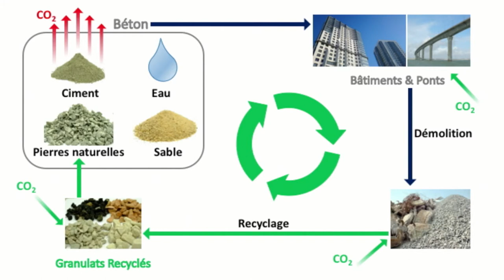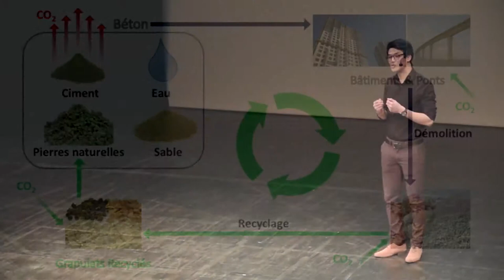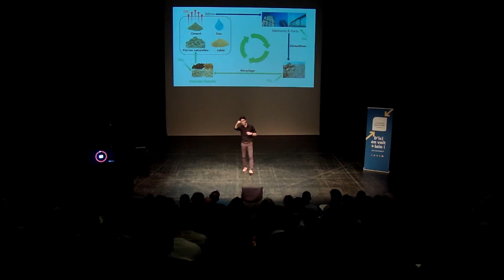Ma thèse en 180 secondes 2019 - Jean Davis Lau Hiu Hoong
Jean Davis Lau Hiu Hoong (Laboratoire des Sciences de l'Ingénieur pour l'Environnement - UMR CNRS 7356 - La Rochelle Université) // Caractérisation de la réactivité physico-chimique des granulats recyclés et évaluation de leurs performances mécaniques pour des applicabilités en construction routière.